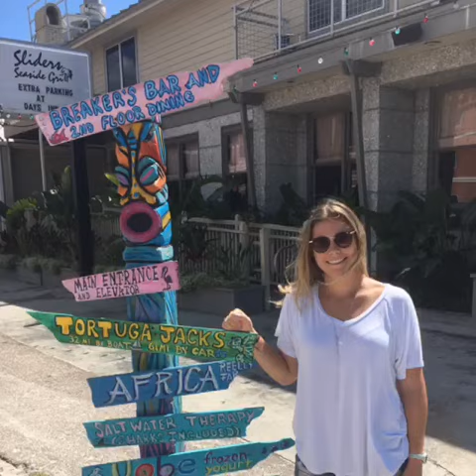Fernandina Beach 2017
Peak Visuals Photography